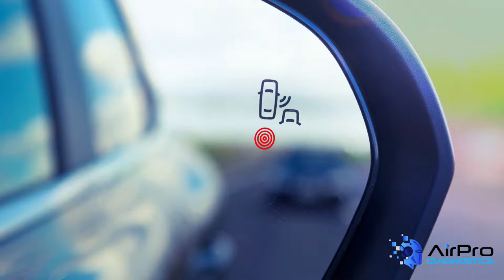Blind Spot Detection and Cross Traffic Alert Systems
Are you familiar with blind spot detection and cross traffic alert systems? BodyShop Business Editor Jason Stahl explains what blind spot detection and cross traffic alert systems are and how they work. Blindspot detection was one of the earliest advanced driver-assistance systems (ADAS) offered on passenger vehicles. Early blind spot detection systems had issues with false alerts. But today, more data and faster computer processors have decreased the number of false alerts.